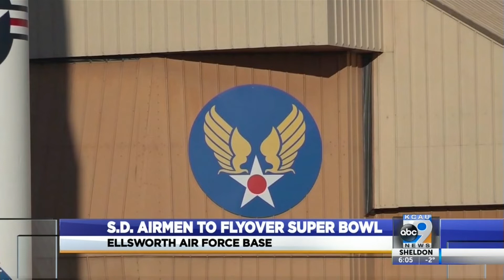South Dakota airmen to flyover Super Bowl